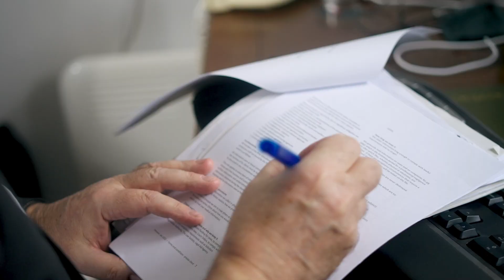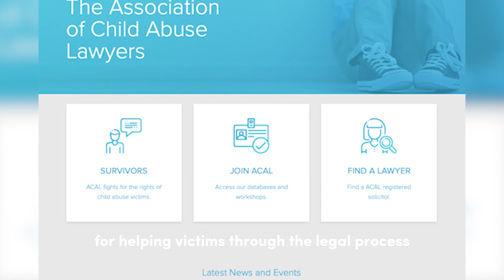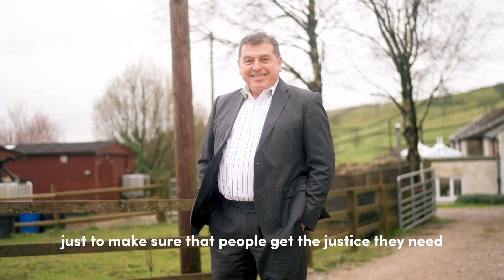Pride of Manchester 2023: Special Recognition Peter Garsden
Peter was a young solicitor working in the criminal justice system when one of his clients, a man with a long criminal record, broke down in tears in his office. He told Peter the appalling story of how he had been abused growing up in children's homes.

Peter recalls: "It was very harrowing. I had a hard-as-nails grown man with a string of convictions against his name sitting in my office and sobbing uncontrollably.

“In those early days, I didn’t know how to deal with it. And I was shocked. I hadn’t appreciated that child abuse was rife in children’s homes."

Peter took up the man's case, and it took over his life. Over the years, more and more victims came forward, until there were 800 claimants. Finally, 15 years after the first victim sat in his office, Peter won £5 million in damages for the victims.

Since then, Peter, 65, has become a national leader in fighting for justice for victims and founded the Association of Child Abuse Lawyers; representing more than 1,000 victims in 25 cases, and establishing guidelines for helping victims through the legal process.